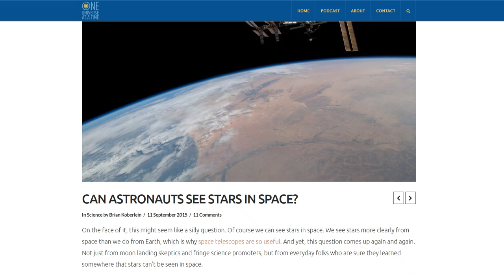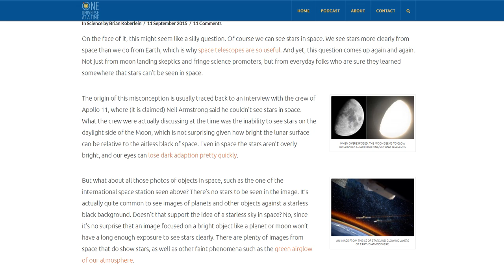Can You See Stars in Space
Well hold on now do you mean to tell me You Cannot See Stars in Space, the answer seems to correct, who knew, we all do now.

A Big Shout to Ray thank you for the heads-up